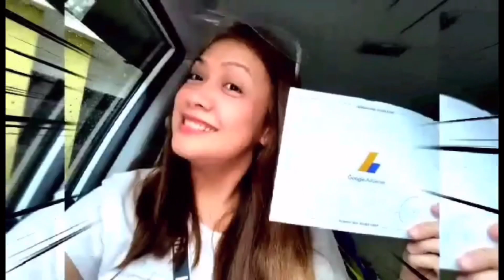BIKE TRIP MOA TO MY HOME / nurse true lala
Bike VOYAGER